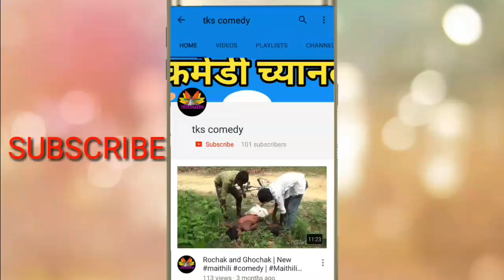MAITHILI COMEDY VIDEO 2018 | ROCHAK AND GHOCHAK EP 163 | TKSCOMEDY | MAITHILI KHUSHI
1. MAITHILI COMEDY VIDEO 2018

2. MAITHILI COMEDY

3. MAITHILI COMEDY VIDEO

4. MAITHILI VIDEO 2018

5. ROCHAK AND GHOCHAK EP 163 , 160 , 161

New Video: "maithili comedy videos new 2019 | Rochak & Ghochak Ep 179 | Maithili Funny Talking | Maithili Comedy"